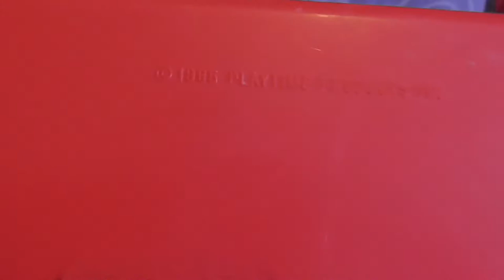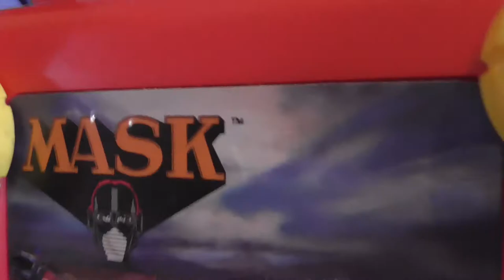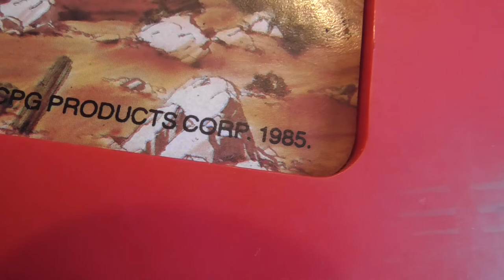Playtime M.A.S.K Command Center Cassette Player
Time to See This Awesome M.A.S.K Cassette player and check if it works.. Enjoy